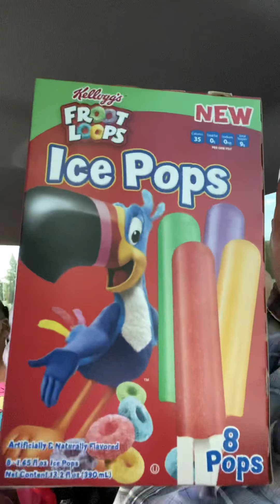Fruit Loops Pop Houston, TX FOOD VLOG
Trying out the new fruit loop popsicle located at dollar tree in Pearland Texas.